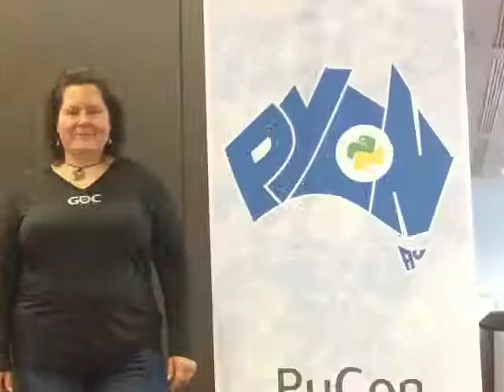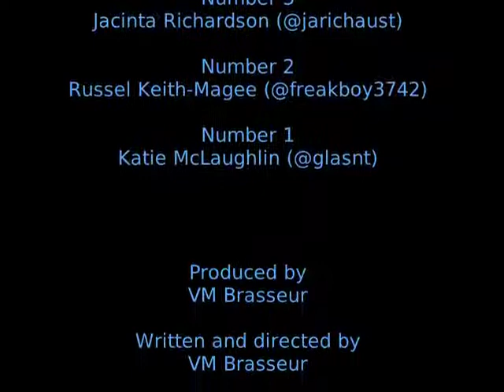Top 5: Lightweight email clients, Raspberry Pi in education, net neutrality, and more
In this week's top 5, we come to you from PyCon AU in Melbourne, Australia!

5. Opposing net neutrality threatens the viability of open source communities

4. A quick guide to types in functional programming

3. 7 mistakes you're probably making

2. 5 ways to use Raspberry Pi in the classroom

1. 4 lightweight email alternatives to Thunderbird